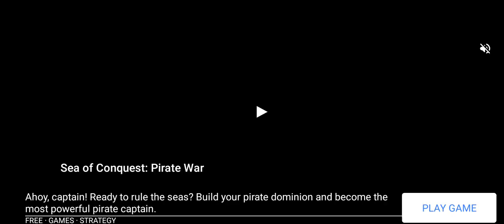Angry Birds 2 New Level 15-20 Android games walkthrough gameplay iOS